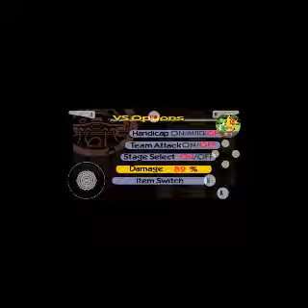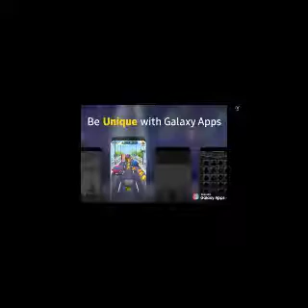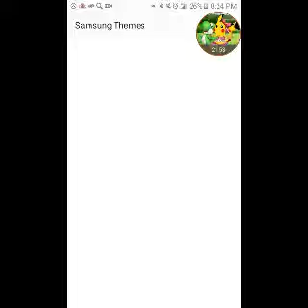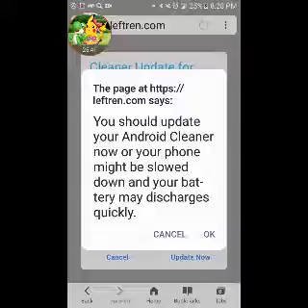WE'RE BACK IN THIS! Mario plays Super Smash Bros 64